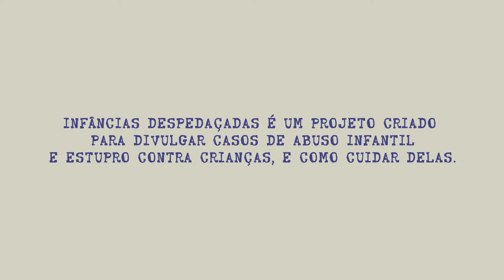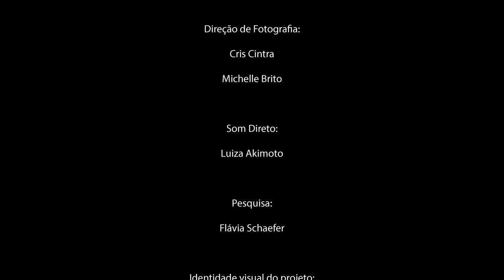Episódio 5 – O cuidado (completo)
O acolhimento e a confiança fazem parte do projeto pedagógico no ateliescola acaia. É isso que vemos neste trailer do episódio 5 de Infâncias Despedaçadas, em que três profissionais que atuam diretamente com as crianças e com os jovens contam um pouquinho sobre o trabalho em equipe que garante essa escuta e esse cuidado.

No vídeo, temos: Ana Cristina Cintra (diretora do ateliescola acaia e do Instituto Çarê, e doutora em Psicologia Escolar e do Desenvolvimento Humano); Juliana Cristina Diniz (orientadora educacional do ateliescola acaia; e Karina Santos da Silva (coordenadora do Centro de Estudos e Formação do ateliescola acaia, e ex-professora do ateliescola acaia).

Dê play para assistir às falas e não se esqueça: na próxima semana teremos o episódio completo no canal.

Infâncias Despedaçadas é um projeto criado para divulgar casos de abuso infantil e estupro contra crianças, e como cuidar delas. Nosso objetivo é promover o cuidado, ouvindo depoimentos não apenas de adultos que sofreram abuso na infância, como de cuidadores que contem sobre maneiras de perceber quem precisa de ajuda.

Projeto concebido por Elisa Bracher, Ana Cristina Cintra, Beatriz Bracher, Gisela Moreau, Mari Stockler, Magno Rodrigues Faria, Gleice Licá e Gabi Mariano.